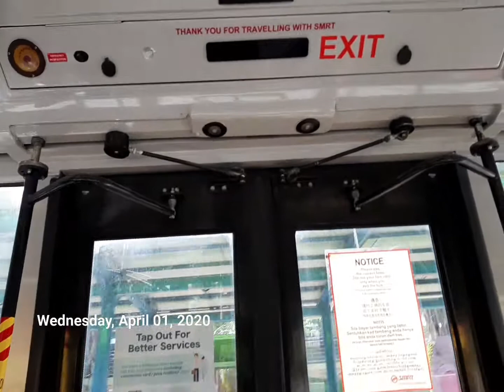SMRT BUSES MERCEDES BENZ OC500LE HISPANO HABIT MEMORIAL DOOR CLOSING CHIME SMB12B SERVICE 700